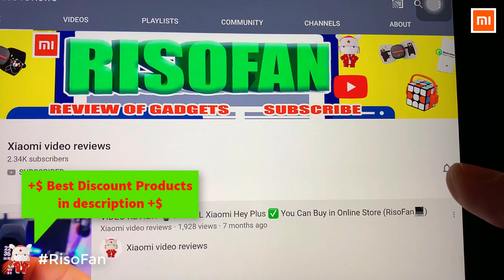Xiaomi YESOUL Zero Gravity Smart Colorful Treadmill P30.